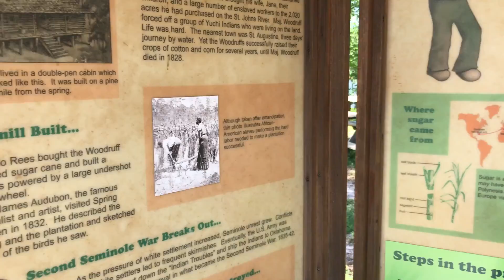Deleon Springs +with boyfriend (So Blue) WE COOKED OUR OWN FOOD!